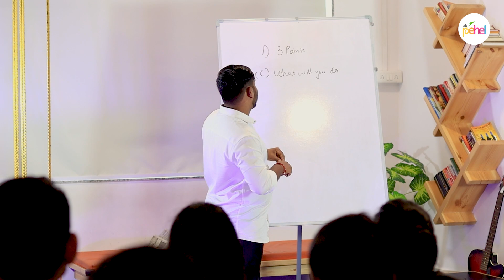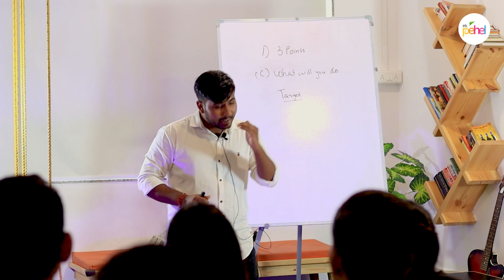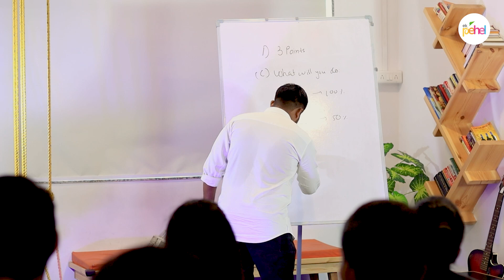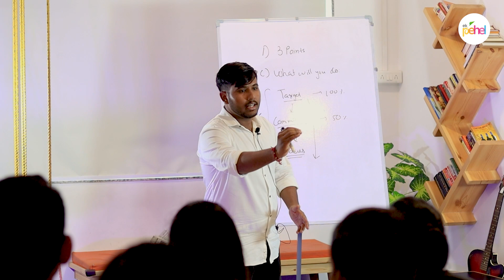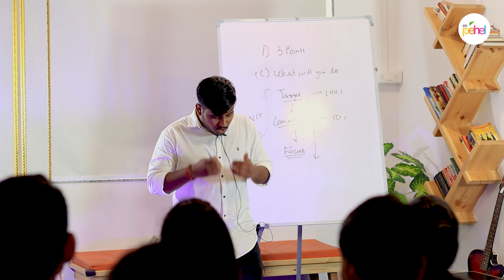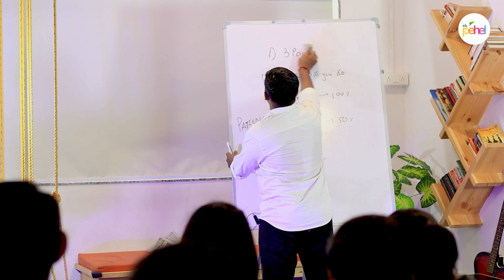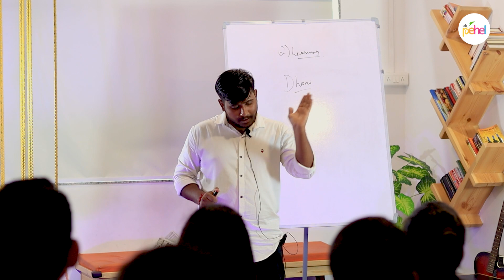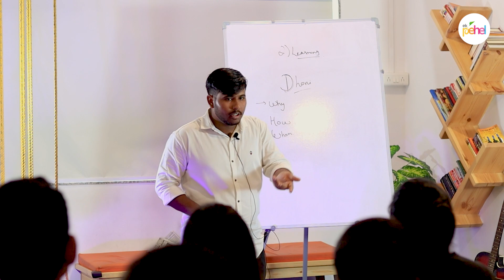Mastering Personal & Professional Development with Viral Senghani | Part 2 | Ek Pehel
Join renowned thought leader Viral Senghani in Part 2 of his transformative video lecture on Personal and Professional Development! Discover the power of reflecting on accomplishments to fuel future success, embrace lifelong learning for continuous growth, and cultivate innovation through research and development.

Master work ethics and stand out as a true leader in your field. This eye-opening session will leave you inspired and equipped to embark on your journey to greatness. Don't miss out!